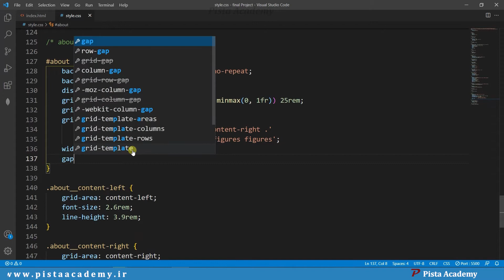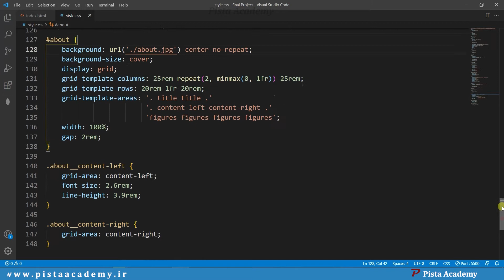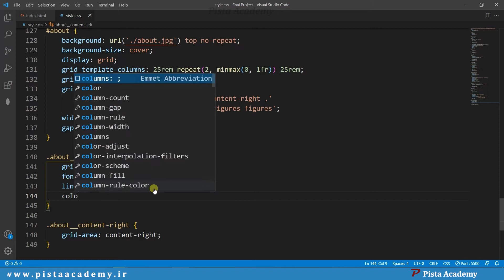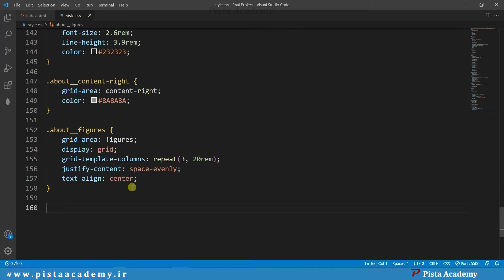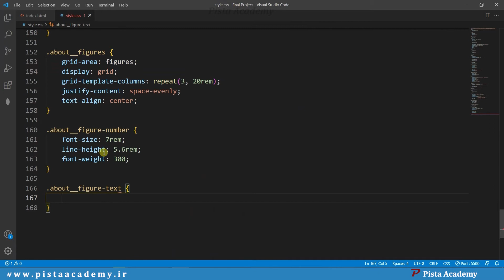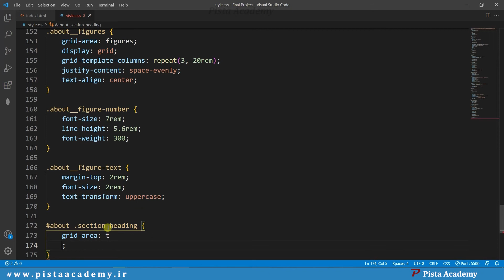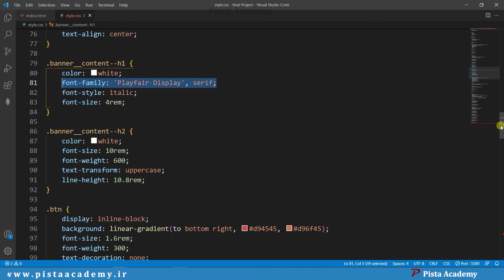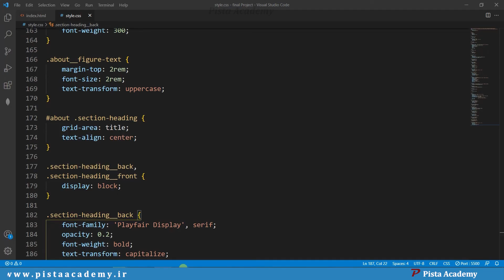CSS Grid - جلسه هجدهم